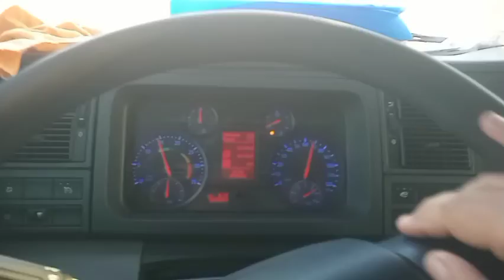Assaré-CE é o destino..